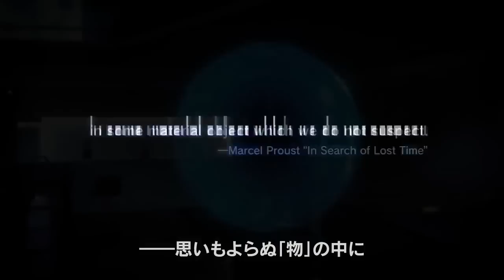Deep Down - TGS 2013 Trailer (PS4)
Take a look at the TGS 2013 trailer for Deep Down, coming exclusively to the PlayStation 4.